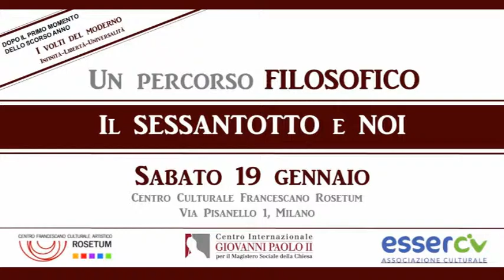5 Del Pozzo Luca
"Una lettura critica del Sessantotto: Augusto del Noce" relazione di Luca DEL POZZO al convegno "Il Sessantotto e noi".